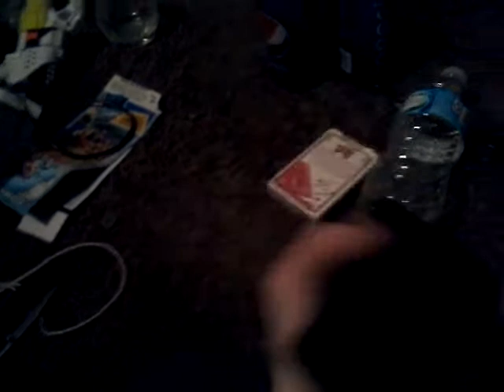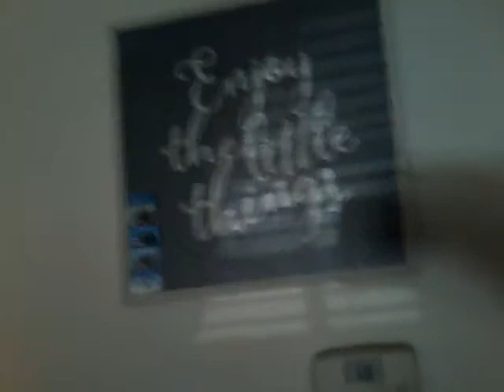I just wanted to upload something so here is a crap vid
Craaaapp